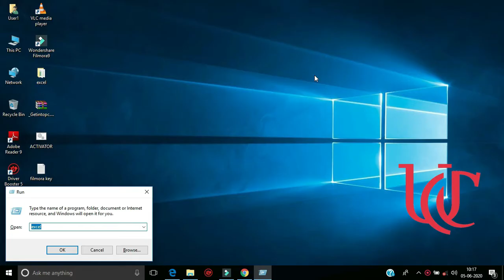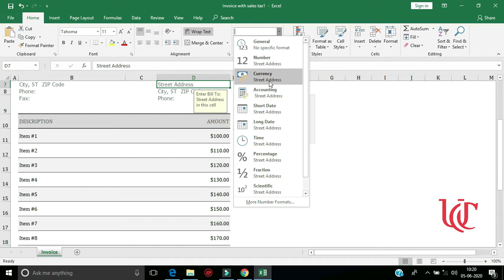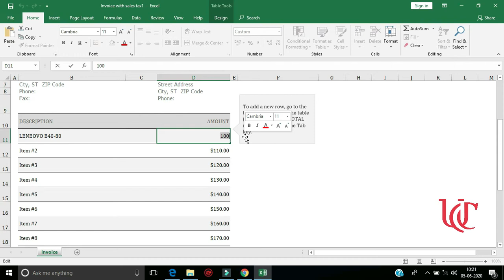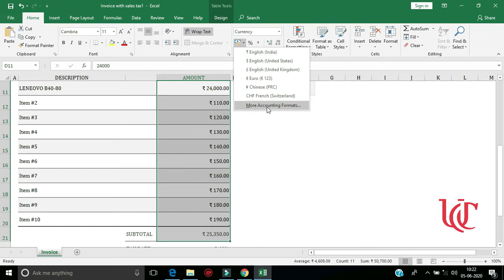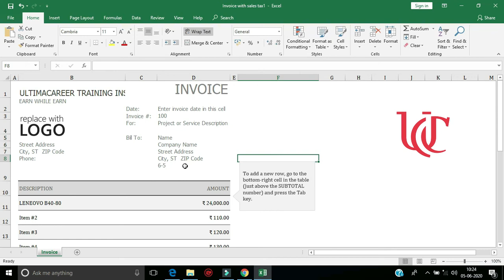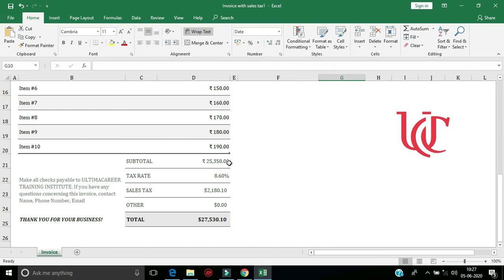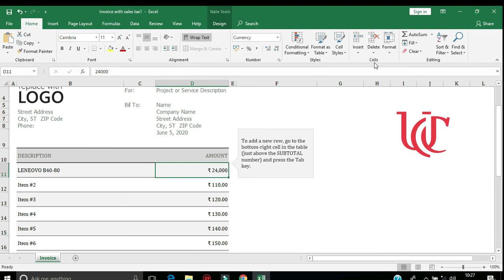DAYS 2 EXCEL NUMBER GROUP